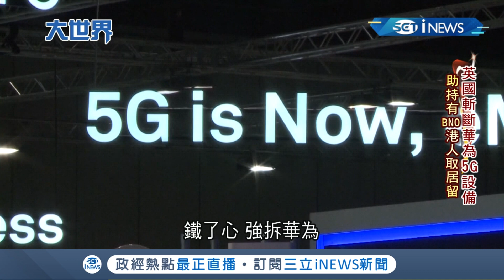為了港版國安法"撕破臉"? 美國終止中國長期經濟待遇"硬"起來! 英國鐵心封鎖華為說斷就斷...｜主播 廖婕妤｜【大世界新聞】20200715｜三立iNEWS